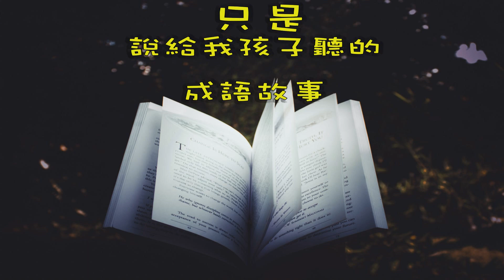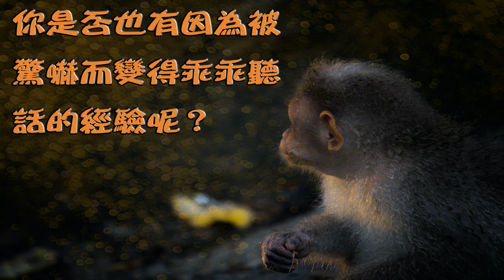只是說給我孩子聽的成語故事：EP108殺雞儆猴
比喻懲罰一個人以警告其他人。如：「法官嚴厲處罰喝酒開車肇事的駕駛，以達到殺雞儆猴的效果。」